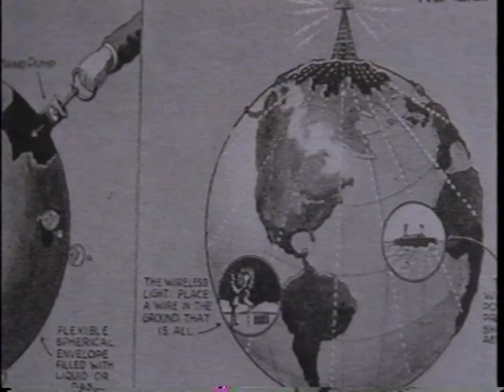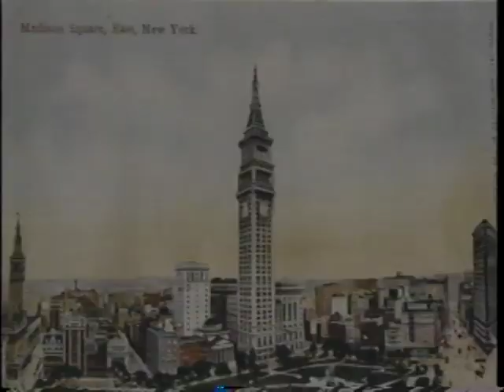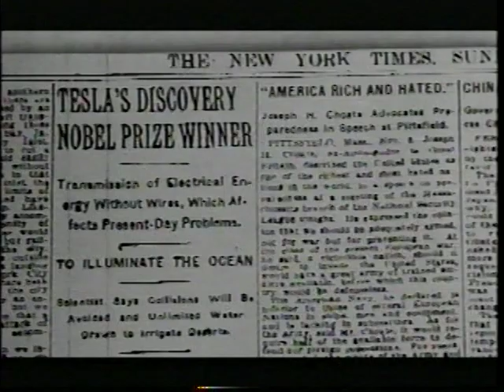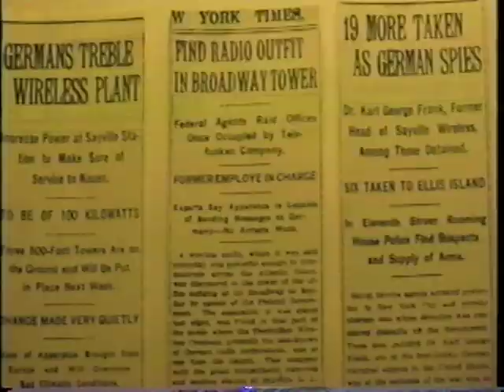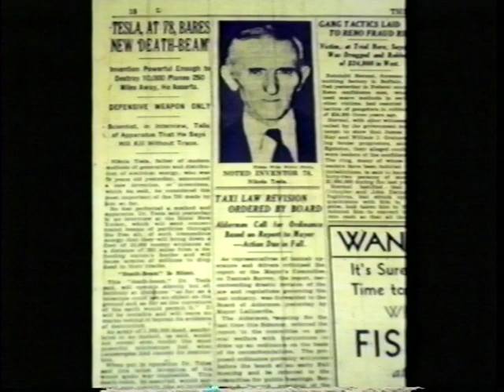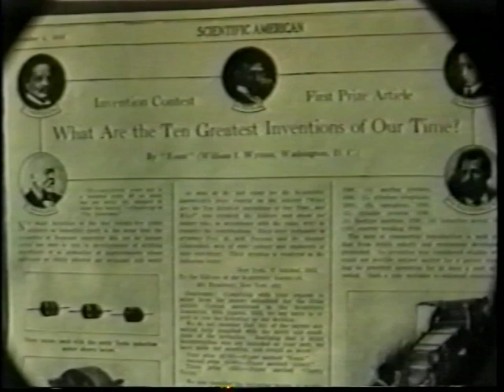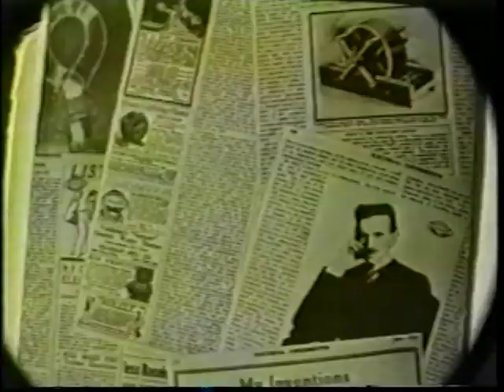Nikola Tesla @ ILM by Marc Seifer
Marc J. Seifer, author of WIZARD: The Life & Times of Nikola Tesla and also TESLA: Wizard at War, describes his vision for a new Tesla Movie in a 9-minute video narrated by JT Walsh and also to the colleagues of his writing partner Tim Eaton at ILM, George Lucas' place: Industrial Light & Magic.